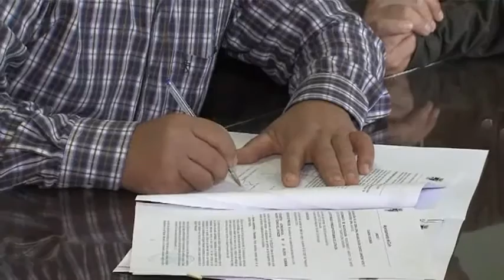REHABILITACIÓN EDIFICIO HOYO 280317 NOT1